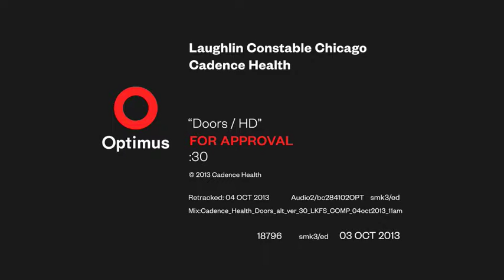DoorsHD 30 271125